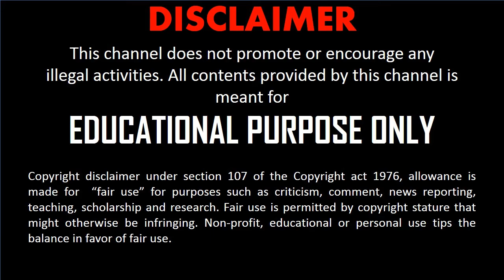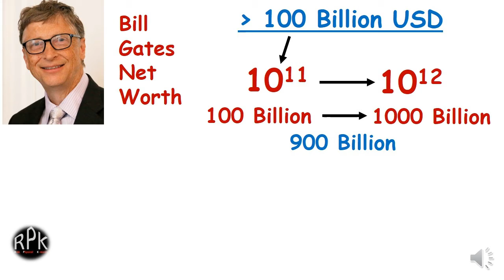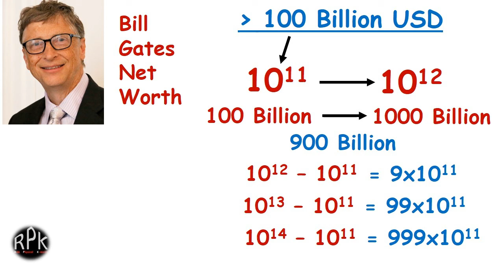The Difference Between Powers of Ten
Credits:
Thumbnail: J. Rose Infantina